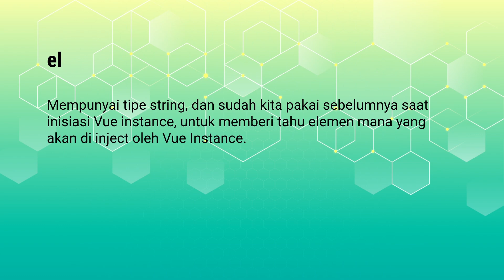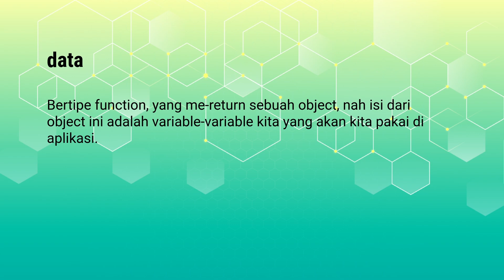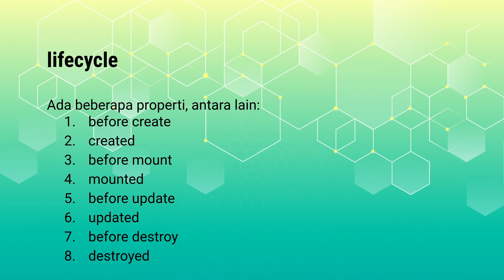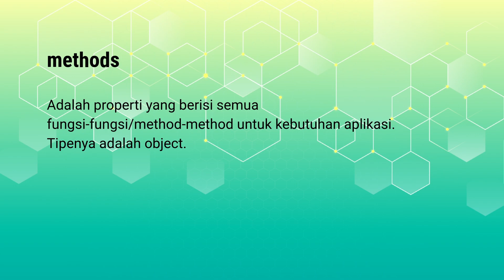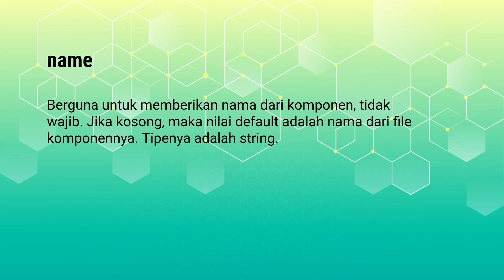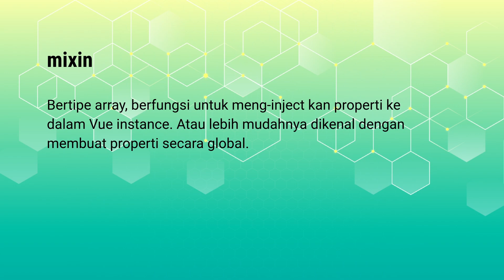Tutorial Vue - Property - Bahasa Indonesia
Assalamu'alaikum...

Halooo...

Property Vue JS ada beberapa yang perlu kita ketahui, walaupun tidak semuanya dipakai bersama-sama.

Antara lain yang akan dipelajari adalah:
1. El
2. Name
3. Components
4. Data
5. Computed
6. Lifecycle
7. Methods
8. Props
9. Watch

Dari beberapa diatas semoga dapat dipahami, dan bermanfaat buat teman-teman.

Notifikasi juga dinyalakan agar tidak ketinggalan update-nya...

Matur nuwun